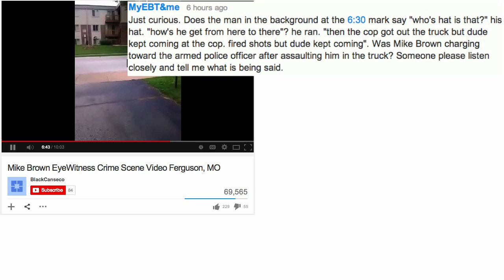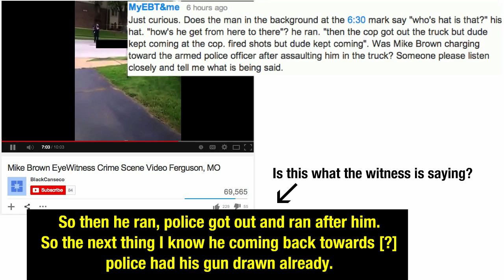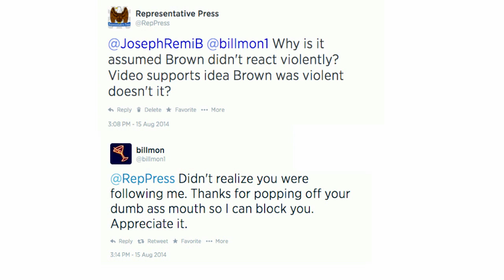Witness to Michael Brown shooting: "dude kept coming towards the police"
"Police fired shots … Next thing I know I think he missed him. Then the dude started running – kept coming towards the police." NEW VIDEO: Michael Brown Family Lawyer Makes False Claim about Autopsy Findings

I added new posts to my blog about it:
Witness #10: "then Mr. Brown continued, started again to charge towards him"
Witness #48:"the dude turned back around and started charging towards the police officer, the police officer told him to stop at least three times. … And the boy wouldn't stop"

Mike Brown EyeWitness Crime Scene Video Ferguson, MO
(Video was made private, now it is public again)

Heart-wrenching video (none / 0) (#35)
by sarcastic unnamed one on Fri Aug 15, 2014 at 07:03:16 PM EST
by bystander here.
I have a hard time understanding everything that is said, but at about the 6:30 mark an apparent eye-witness is heard describing the shooting, and if I am not mistaken at about the 6:50 mark he says that the deceased ran away from the Wilson and his truck, and then came back towards Wilson.

He also seems to say that there were a lot of shots and due to Brown's continued running/walking it seemed like the Wilson was missing Brown.

He sounded like he was pretty shocked that the wilson was missing, probably due to how close Brown was.

If Brown did turn around and come back (none / 0) (#40)
by sarcastic unnamed one on Fri Aug 15, 2014 at 07:49:51 PM EST
toward the truck/Wilson, that adds a whole new dimension.